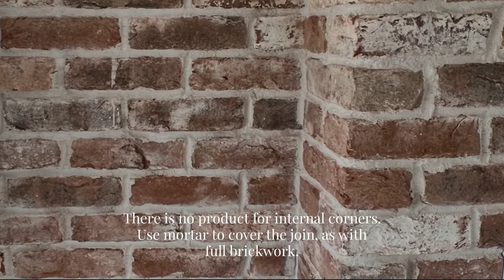Using Corner Tiles | Brick Slip Pistols | Installation and Design Guidance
In many projects, you won't just need brick slips, you'll also need corner tiles. Trying to make the regular slips work on a corner isn't ideal, you'll be left with at best a thin line on the edges. We cut the end and side of the brick into an L, so any external corner looks perfect. You'll need these on chimney breasts, pipe boxing, pillars, cills and any other external corner. There is no product for internals, you should cut the tiles to fit, and cover with a thin line of mortar, just like traditional brickwork.